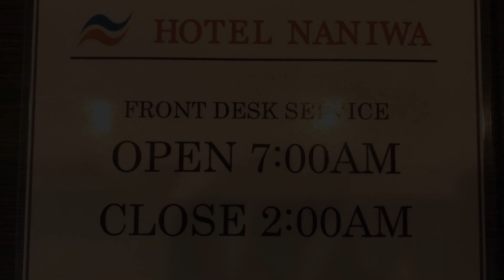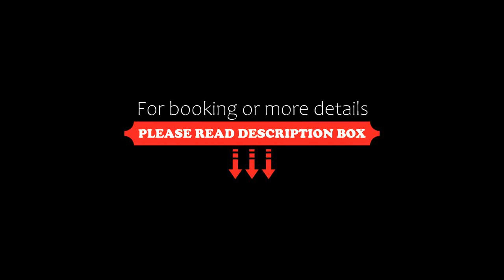Hotel Naniwa Shimanouchi, Osaka, Japan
About Property:
You're eligible for a Genius discount at Hotel Naniwa Shimanouchi! To save at this property, all you have to do is sign in.
Hotel Naniwa Shimanouchi is a 3-minute walk from the Dotonbori, and a 6-minute walk from Nipponbashi Subway Station Exit 6. It offers simply furnished rooms with free WiFi access.
Guest rooms offer both air conditioning and heating facilities. Each is equipped with a fridge and a TV set. The en s...
Property Type: Hotel
Address: 542-0082 Osaka Prefecture, Osaka, Chuo-ku Shimanouchi 2-10-12, Japan
Searching For
1. Hotel Naniwa Shimanouchi - Osaka - Japan
2. Hotel Naniwa Shimanouchi - Osaka - Japan Address
3. Hotel Naniwa Shimanouchi - Osaka - Japan Rooms
4. Hotel Naniwa Shimanouchi - Osaka - Japan Amenities
5. Hotel Naniwa Shimanouchi - Osaka - Japan Offers and Deals
Audio Credit:
Track Title: Subway Dreams
Artist: Dan Henig